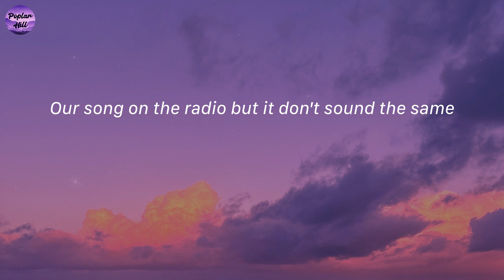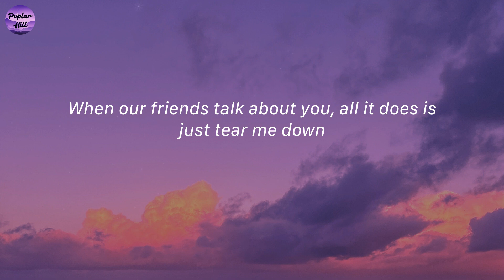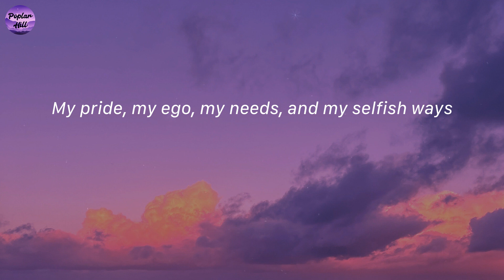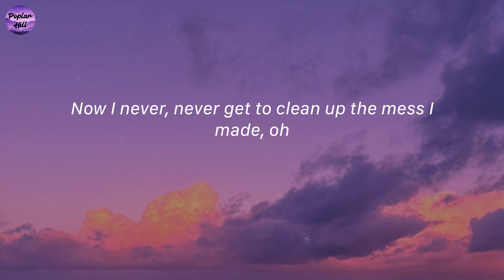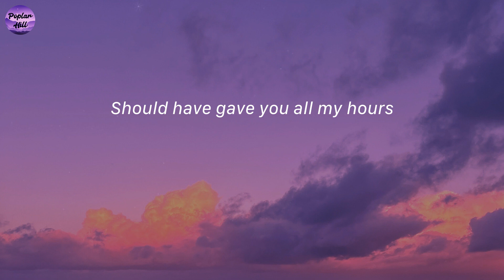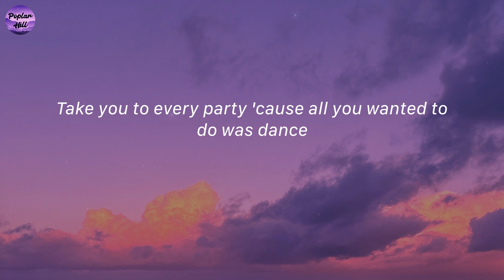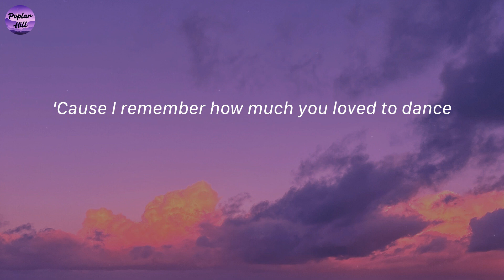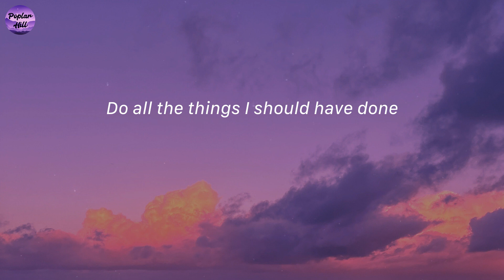When I Was Your Man - Bruno Mars (Lyrics)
Lyrics When I Was Your Man - Bruno Mars